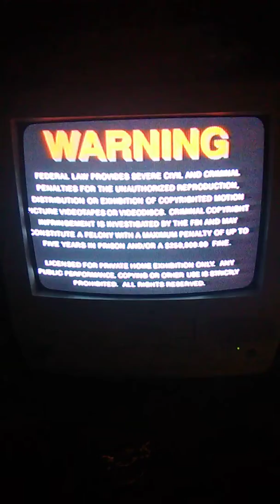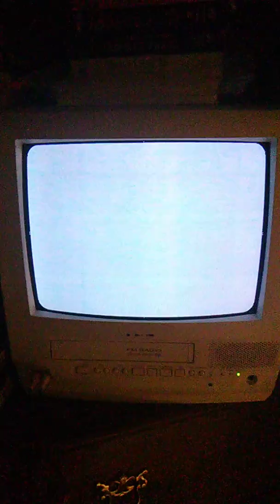Opening To Rocky 1996 VHS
1. MGM/UA Copyright Screen (Although It Still Uses The 1993 Copyright Screen)
2. Warning Screen
3. 1993 MGM/UA Home Video Logo
4. 1987 United Artists Logo
Print Date: February 19th, 1996.